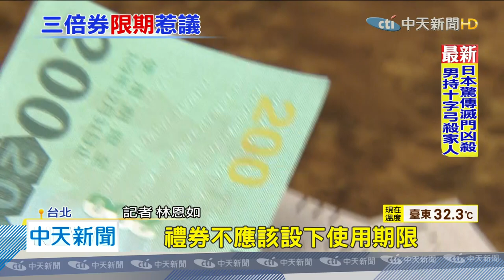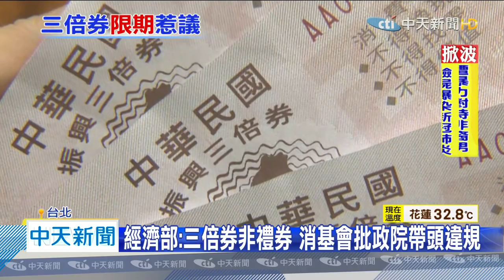20200604中天新聞 三倍券使用期限「今年底」基會批政院帶頭違規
7月15號三倍振興券就要上路了，不過使用規則不少，除了不能儲值不能找零外，當 使用期限訂在今年底，最具爭議，消基會說3千元振興券，是人民用1千元換來的，定義上就是禮券，不應該設下使用期限，但經濟部次長王美花說，這次振興券是一次性發放，不屬於禮券，所以可以訂定使用期限。